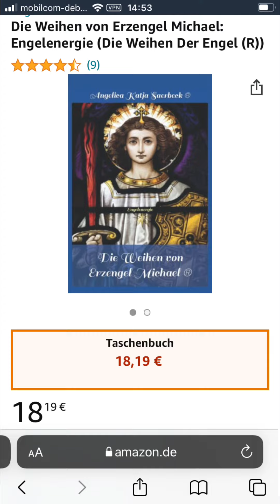Buchkiste: Weihungen & Segnungen des Erzengel Michael